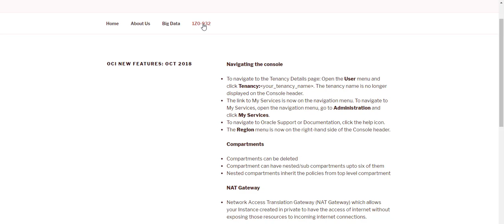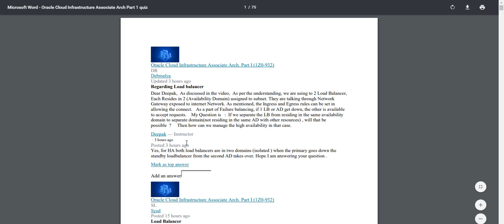card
Get complete Training at DeepakBrahmbhatt.com